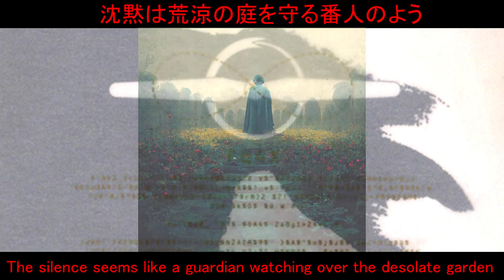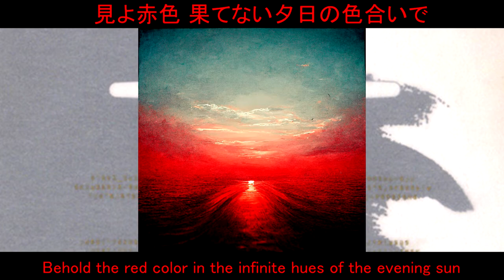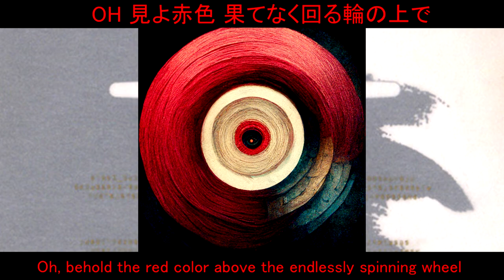Susumu Hirasawa - Rubedo /with AI Images Created From the Lyrics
inspired by "the god of nose"'